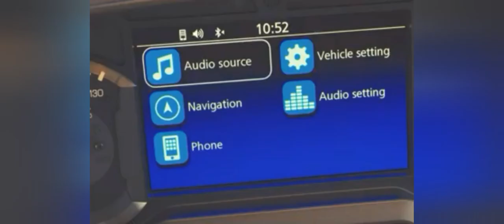2021 HONDA GOLDWING | SPECS | DETAILS | ACCESSORIES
Honda goldwing 2021/details /ACCESSORIES